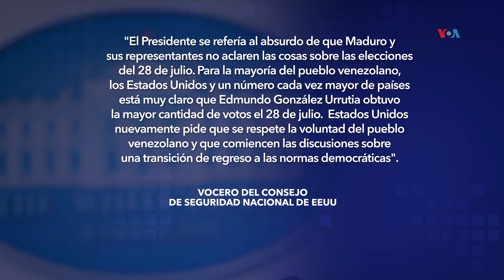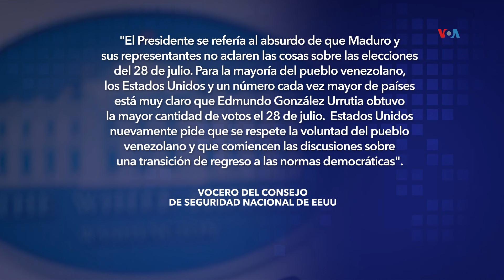EEUU no apoya nuevas elecciones en Venezuela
Revuelo y caos generó la respuesta del presidente Joe Biden a la Voz de América sobre la propuesta de Brasil de repetir las elecciones en Venezuela. Celia Mendoza, amplia la información con lo último desde el Departamento de Estado.

Autor: Celia Mendoza
Fecha de publicación: 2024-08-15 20:49:43 EDT
Red: VOA
Idioma: Español (Spanish)
Marca | Idiomas: Voz de América